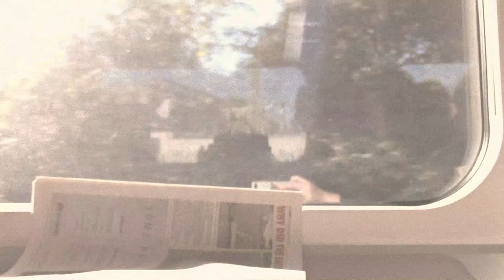🇬🇧 Windsor Castle | United Kingdom 🇬🇧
Anchors Aweigh - Charles Zimmerman